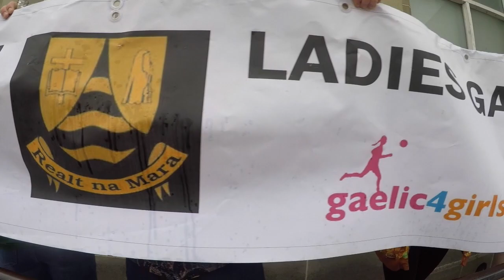Sea Sessions 2019 Vlog (Sunday)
My second vlog!!! Sorry for the delay, but a lot more of you guys are featured in this one xx I had to condense a lot of the content to make the video a reasonable length, and I also tried to feature as many people as I could that were willing to let me film them lol. hope you all enjoy, please like, subscribe and share!